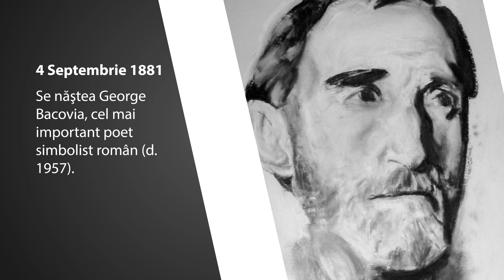Calendarul Zilei 4 Septembrie George Bacovia, Beyonce, Google